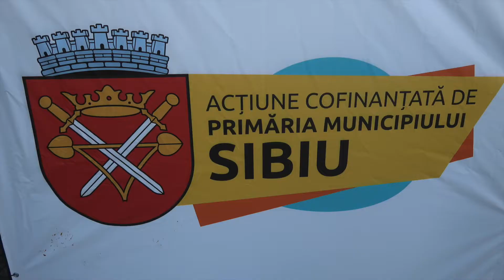DAY 23 - SIBIU, ROMANIA!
Come join me as I continue to fight this crappy cold through beautiful little quaint Sibiu!    Weird houses with eyes, upper and low town!